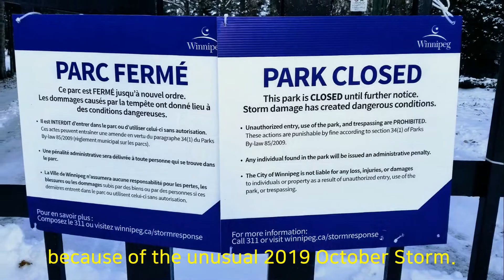Winter Hiking Trappist Monastery Provincial Park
Winter Hiking
 Trappist Monastery Provincial Park
St. Norbert, Winnipeg, MB